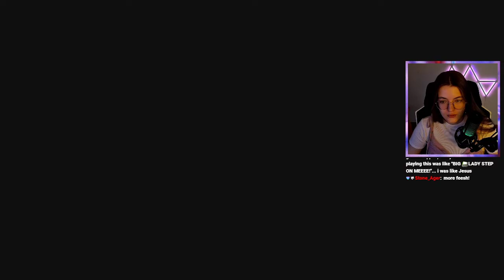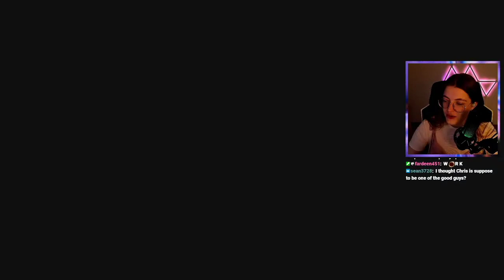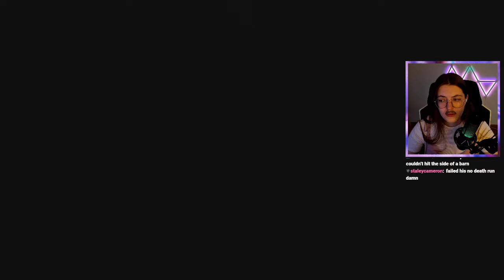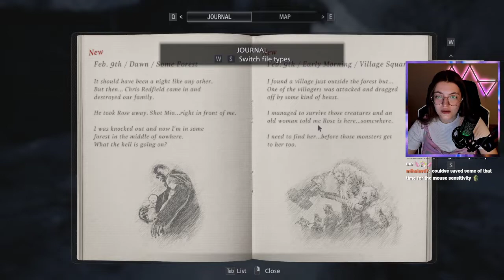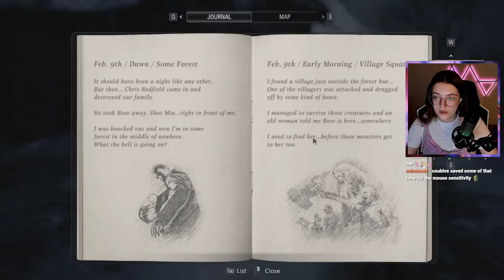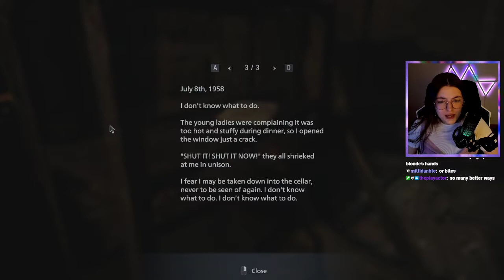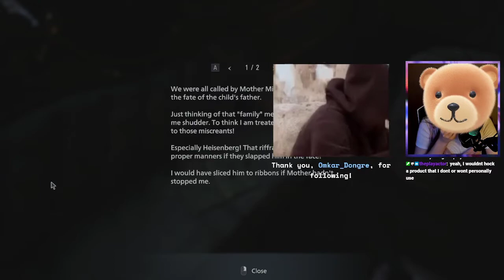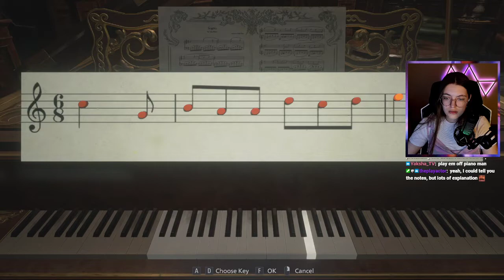pov: you woke up hungover in the woods... in ROMANIA ~ RE: Village Part 1